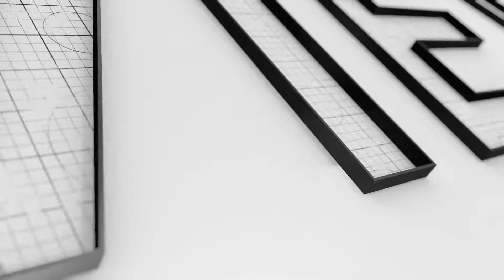Review Falcon Paradox [2019]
Shimano 18-speed gearing with Shimano Revo shift gear shifters

Front and rear alloy V-brakes with reach adjustable alloy brake levers

Cartridge type sealed headset and bottom bracket for long life

Comfortable Falcon branded ladies comfy padded saddle with rail adjusters

Tough but lightweight alloy wheels finished in black to match the bar stem and Seatpost for a clean ultra modern look